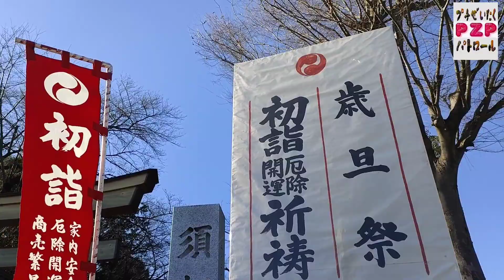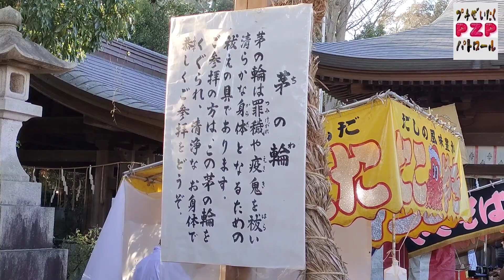須賀神社・初詣2023（小山市）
２０２３年１月２日
小山市にある須賀神社に初詣に行って来ました。